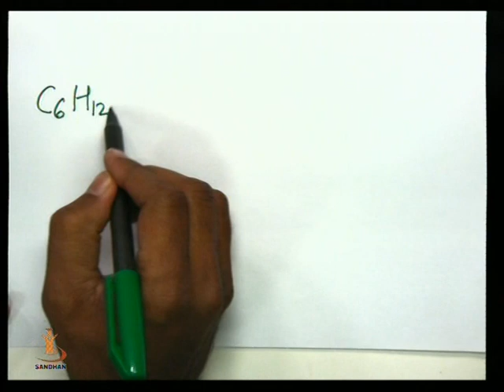Classification & Types of Carbohydrates & Lipids Part 3